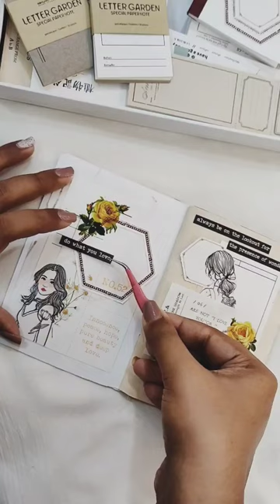ASMR | minijournal with me |3 ring binder